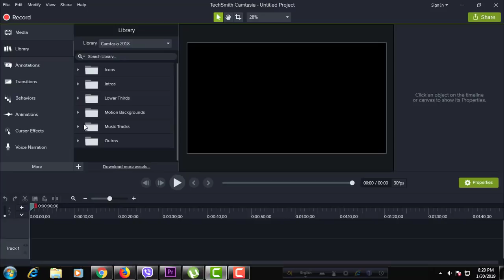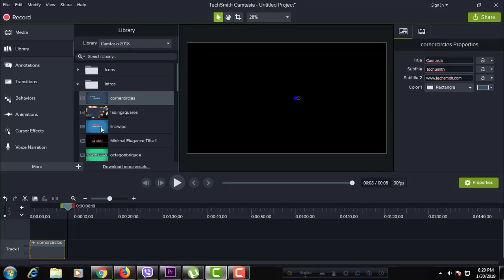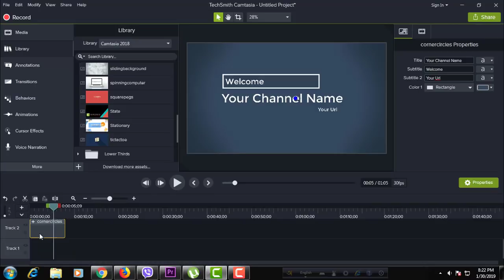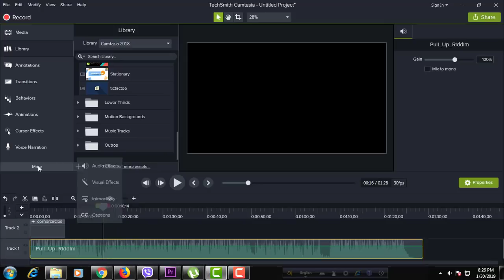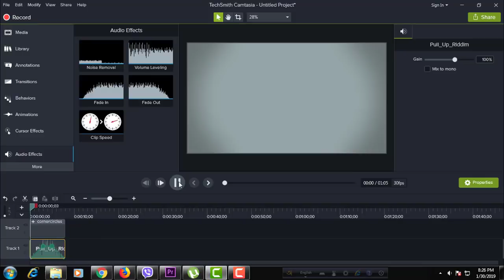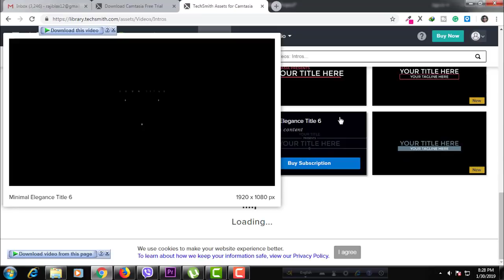How to Make Intro for Youtube Channel - Bangla Video Tutorial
Intro video can help you to get audience intention. This video you will learn how to create an intro video using Camtasia.

I will show you how you can create an intro video using Camtasia latest version.

Camtasia is a great software for screen recording and editing the latest version is more updated. There is some great intro they added with this version.